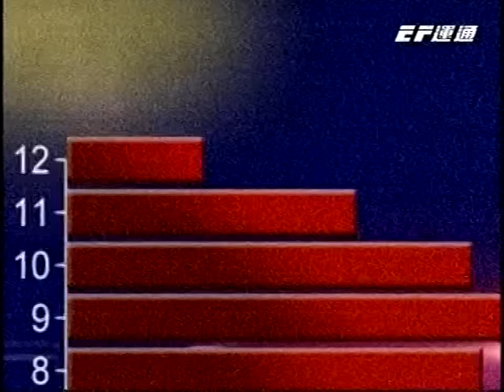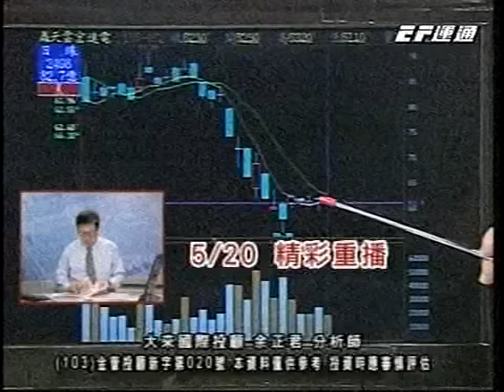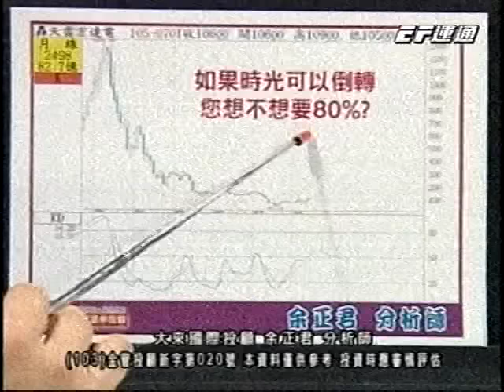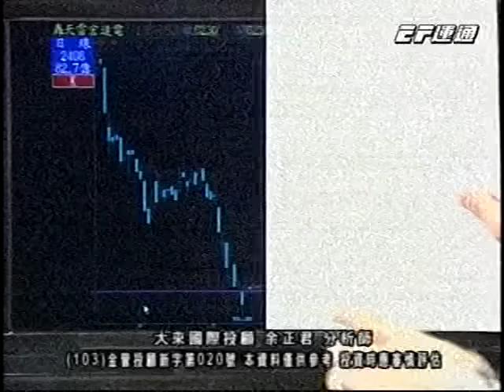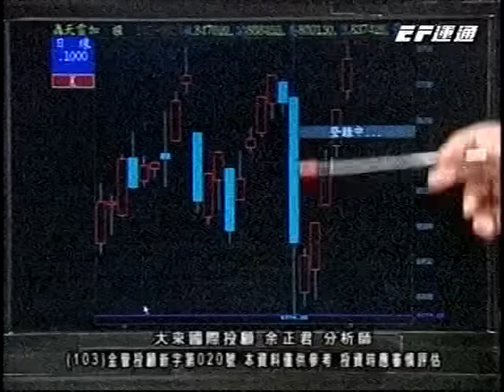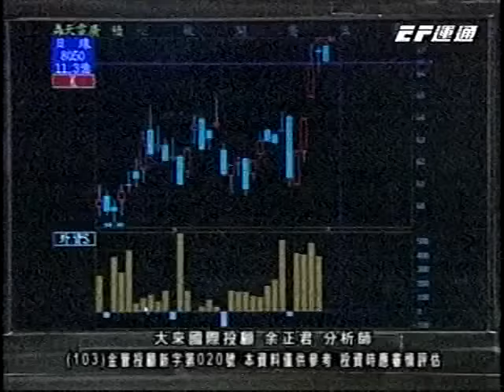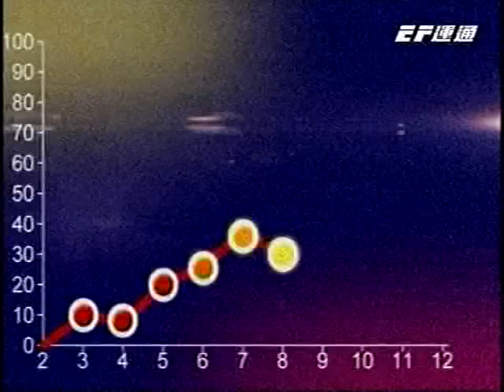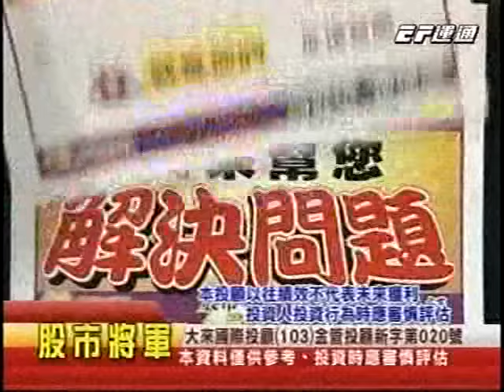20160702 0800 余正君 股市將軍